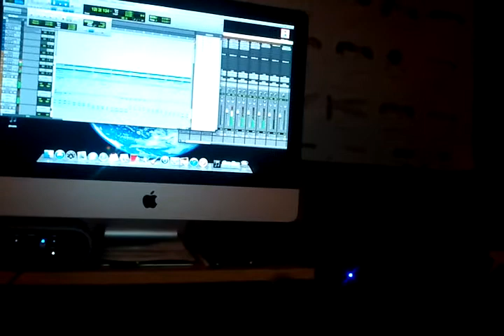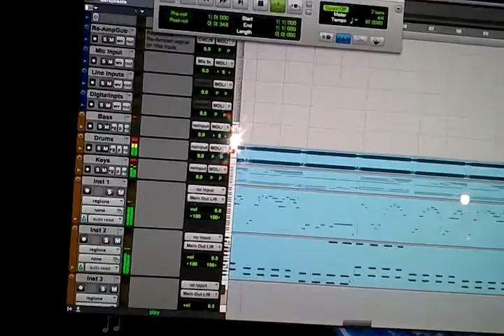Tony' s jam